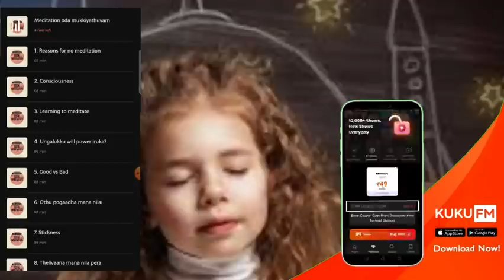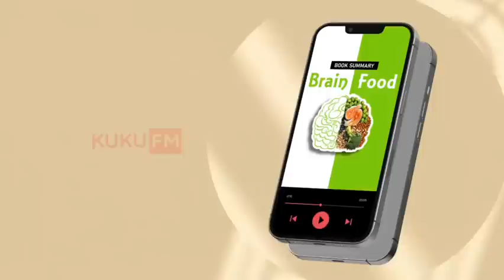இது புரிந்தால் இனி பதற்றம் அடைய மாட்டீர்கள்| Gibberish meditation| solution for anxiety | Tamil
Monthly  subscription 50% offer

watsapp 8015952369